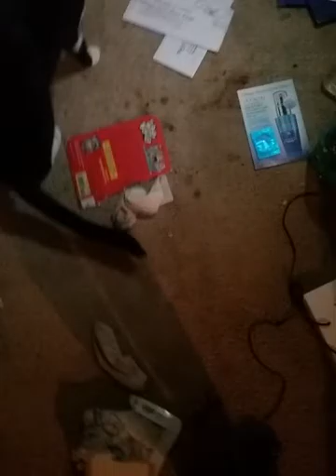Cats catching lizards